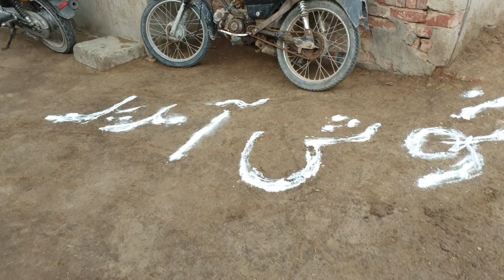انمول بفیلو امپروو پروگرام